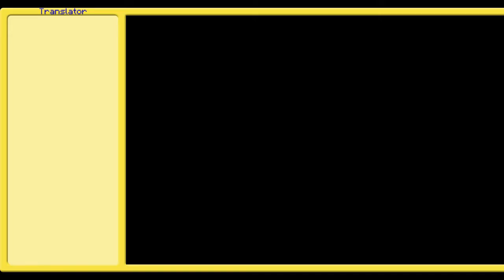Let's Play Klonoa Heroes: Densetsu no Star Medal (English subs), ep 20: Getting out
Two levels in one is quite the marathon.